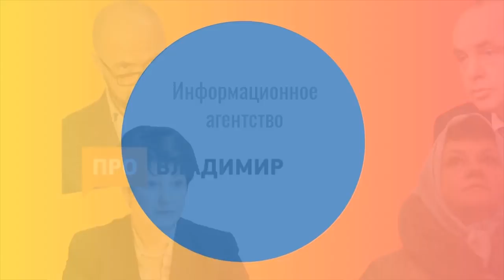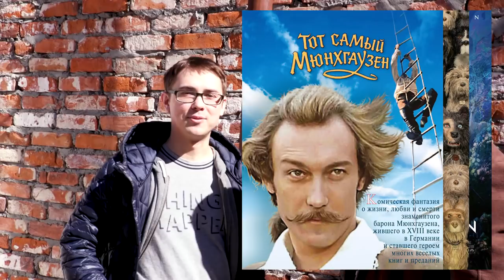Илья Кролик – как стать популярным блогером, сидя во Владимире?